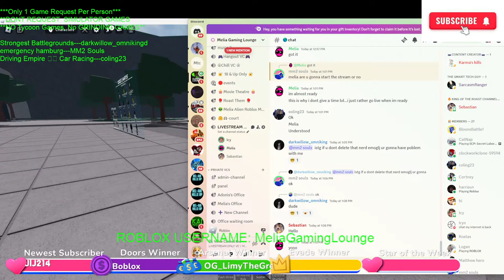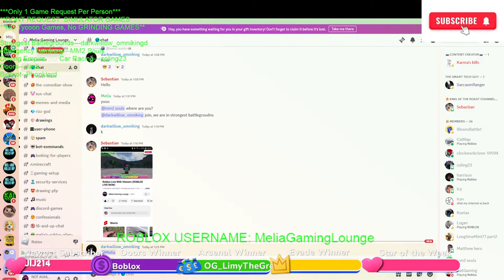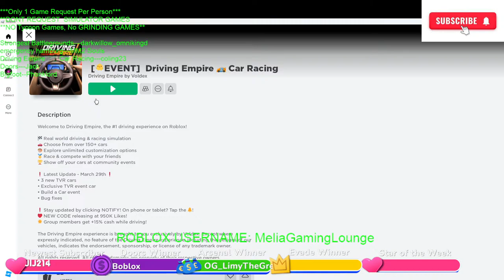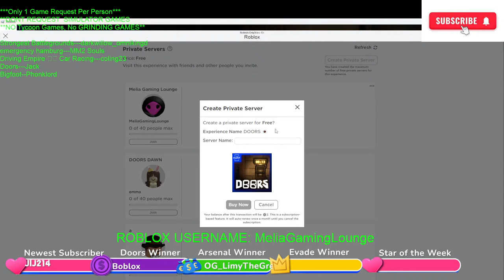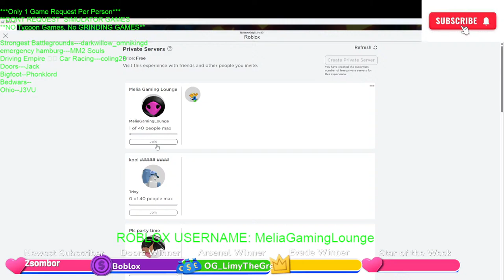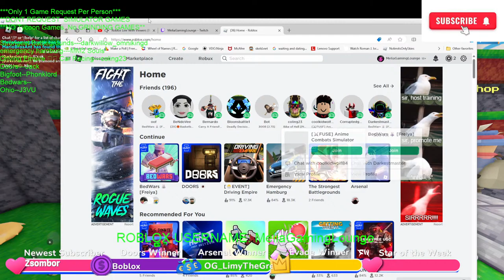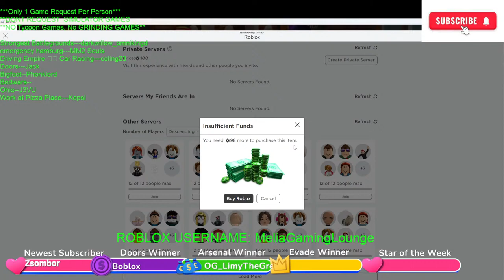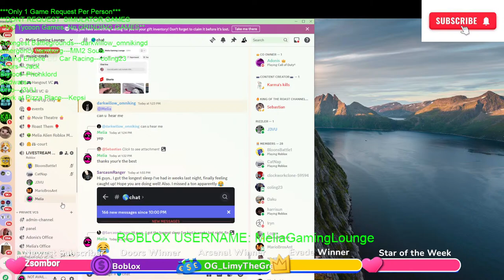Roblox Live With Viewers (ROBLOX LIVE NOW)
PLAYING ROBLOX LIVE NOW
PLAYING ROBLOX with Viewers
ROBLOX LIVE
Roblox Playing Now
ROBLOX LIVESTREAM
Roblox stream right now
Roblox live right now
ROBLOX LIVESTREAMING NOW
ROBLOX LIVESTREAM
ROblox Stream
ROBLOX Livestreaming live
LIVE Roblox
Roblox live now
Roblox with Viewers
Playing roblox games
Roblox Break In 2
roblox shadow boxing
roblox boxing
Roblox basketball
sorcerer battlegrounds
Untitled Tag Game
roblox gun arena
roblox evade
roblox elevator
roblox arsenal
Roblox Arsenal
Roblox Granny
Roblox Mr Grease
Roblox Squid Games
Roblox Red Light Green Light
Roblox Fashion Show
Roblox Rainbow Friends
Rainbow Friends Live
Roblox Bladeball
Roblox DeathBall
Roblox Flashlight Tag
Roblox Zoo
Roblox GunFight Arena
Roblox Natural Disaster
Roblox Weird Strict Dad
Roblox Doors
Roblox Blocks n props
Roblox Blocks and props
Roblox MM2
Roblox Kat
Roblox Speed Draw
Roblox Spider
Roblox Gun Ball
Roblox Tower of Misery
ROblox Murder Time
Roblox Zyleak's MM2
MM2 Zyleak's
Roblox Murder Party
Roblox Sheriff vs Murderer
Roblox Murder Myster 2
Roblox Break In Story 2
Roblox Granny
Roblox sorcerer battlegrounds
roblox untitled tag game
ROblox Bomb Tag
Roblox Gorilla Tag
Roblox Speed Run
 Roblox Among Us
 Roblox Fortnite
Roblox Mimic
Roblox Intruder
Roblox Bladeball
Roblox Michael's Zombies
Roblox The Strongest Battlegrounds
Roblox BedWars
Roblox God's Will
Roblox Intruder Game
roblox ball tag
ROblox Push the Button
Roblox Blox and Props
Roblox Counter blox
roblox FNAF
Roblox Horror Games
Roblox Obby
Roblox Obby Creator
Roblox stereotypical obby
Roblox bike obby
Roblox press the button
Roblox Speed Run
Roblox PIGGY
ROBLOX  Skibidi Toilet
Roblox Toilet
Roblox funny moments
Roblox kreefcraft
kreekcraft live
kreekcraft roblox
roblox kreekcraft